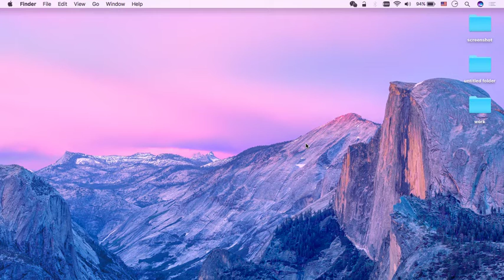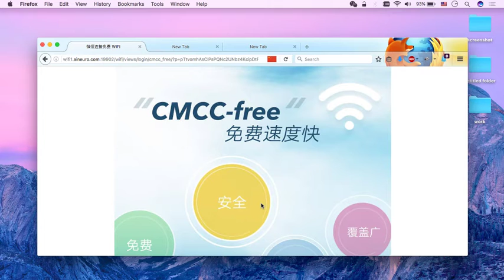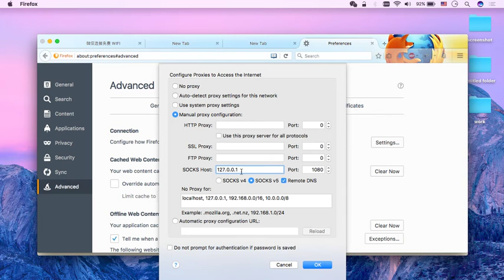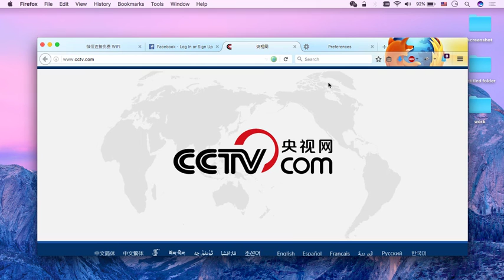EasyPi - 欢迎大家订阅YouTube频道 (知识就是力量)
魔高一尺，道高一丈